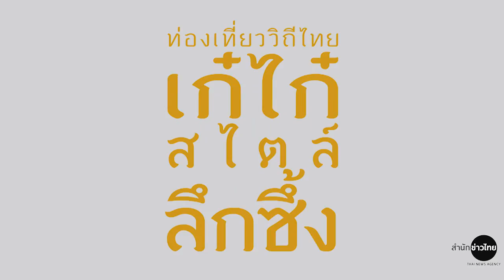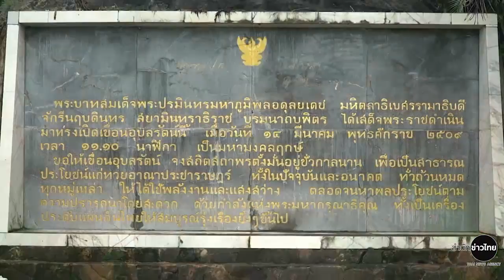ท่องเที่ยววิถีไทยเก๋ไก๋สไตล์ลึกซึ้ง : เสด็จฯ เปิดเขื่อนอุบลรัตน์ จ.ขอนแก่น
ท่องเที่ยวเก๋ไก๋พาไปชม เขื่อนอุบลรัตน์ เป็นเขื่อนอเนกประสงค์แห่งที่สองของประเทศไทย ซึ่งสร้างขึ้นถัดจากเขื่อนภูมิพล เมื่อวันที่ 14 มีนาคม พ.ศ. 2509 พระบาทสมเด็จพระปรมินทรมหาภูมิพลอดุลยเดช เสด็จพระราชดำเนินพร้อมด้วย สมเด็จพระนางเจ้าสิริกิติ์ พระบรมราชินีนาถ และสมเด็จพระเจ้าลูกเธอ เจ้าฟ้าอุบลรัตนราชกัญญา สิริวัฒนาพรรณวดี ไปทรงประกอบพิธีเปิดเขื่อน พระราชทานชื่อเขื่อนนี้ว่า เขื่อนอุบลรัตน์

1.สารคดีเฉลิมพระเกียรติ
2.พระราชกรณียกิจ-พระมหากรุณาธิคุณ
3.คนไทยหัวใจ♥รักในหลวง